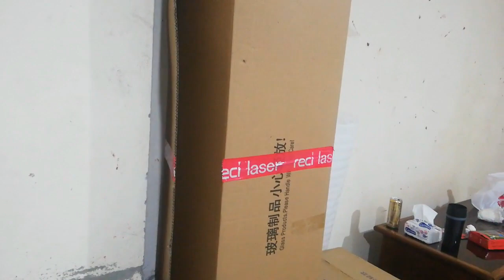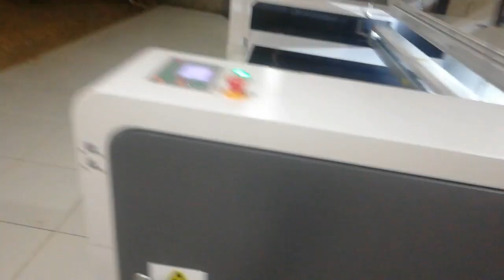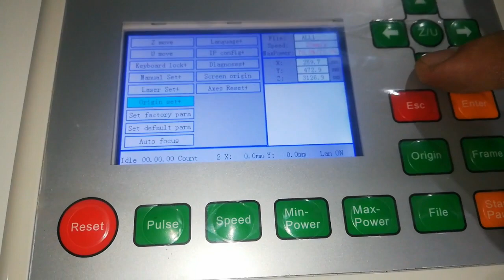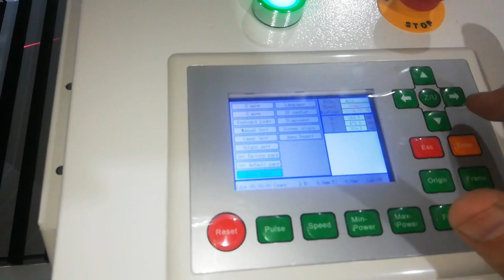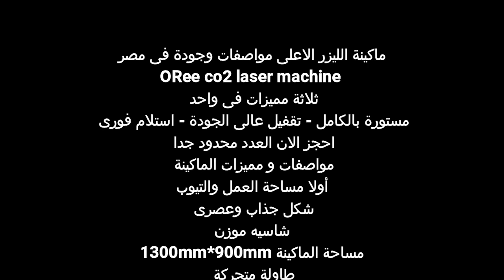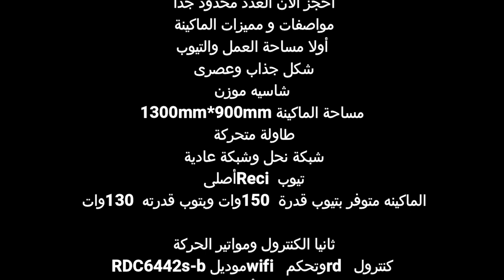ماكينة ليزر للبيع ماركة ORee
للبيع ماكينة ليزر الحديثة ماركة ORee Laser
جديدة من المصنع مباشرا من الصين استلام فورى
الأعلى مواصفات فى مصر
ORee co2 laser machine
ثلاثة مميزات فى واحد
مستورة بالكامل - تقفيل عالى الجودة - استلام فورى
احجز الان العدد محدود جدا
مواصفات و مميزات الماكينة
أولا مساحة العمل والتيوب
- شكل جذاب وعصرى
- شاسيه موزن
- مساحة الماكينة 1300mm*900mm
- طاولة متحركة
- شبكة نحل وشبكة عادية
- تيوب Reci أصلى
الماكينه متوفر بتيوب قدرة 150 وات وبتوب قدرته 130 وات

ثانيا الكنترول ومواتير الحركة
- كنترول rd  وتحكم wifi  موديل RDC6442s-b
- مواتير سيبر 5.8 أمبير leadshine
- دريفرات leadshine أصليه موديلات 3dm580 - m860

ثالثا العدسة والمرايات
عدسة ومرايات عالية الجودة
والمفاجاءة القلم auto focus تحديد ارتفاع القلم أتوماتيك
يحتوى القلم على red dot position لتحديد نقطة صفر الشغله

رابعا التبريد :
شيلر تبريد فريون cw5200
شفاط 550 وات + خرطوم
طرمبة تبرد هواء للعدسة

توريد واستلام فورى وتركيب وتشغيل وصيانة وضمان عام
للاستفسار عن الاسعار على الخاص أو واتساب أو الموبايل
أحمد مراد